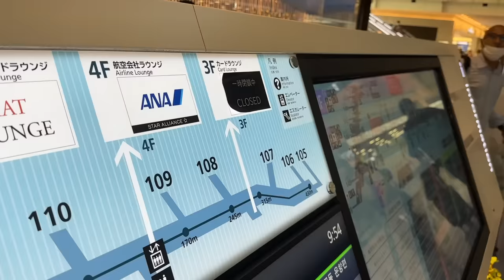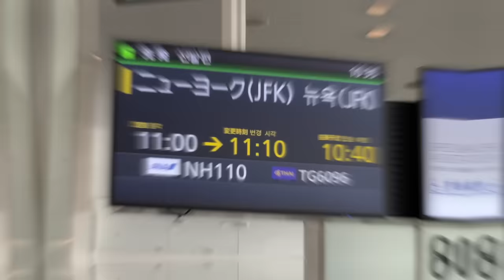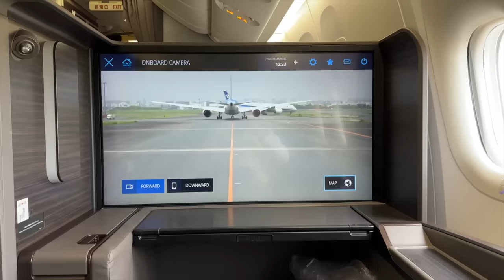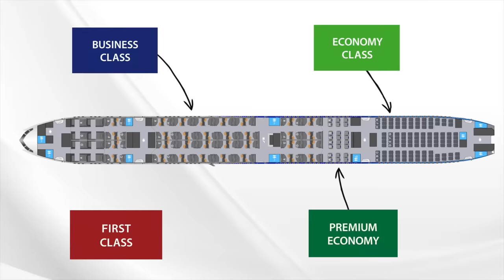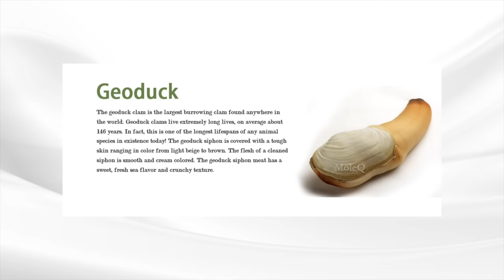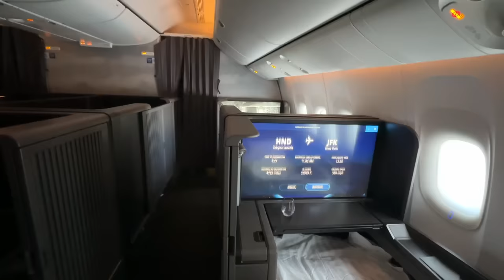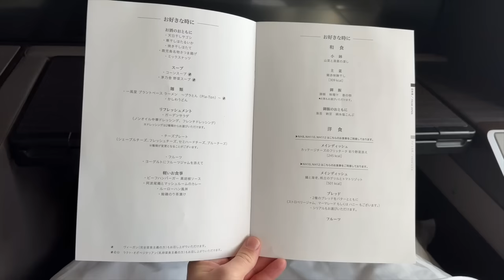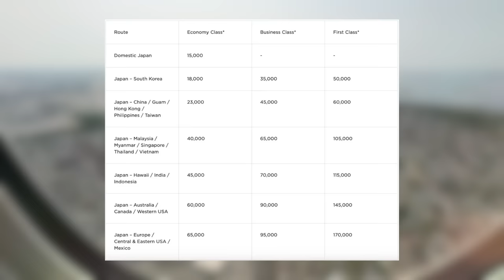15hrs on Japanese First Class Flight | Tokyo to New York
Turn Down the Crowd with soundcore Space One Noise Cancelling Headphones

0:00 - Intro
1:48 - First Class Lounge
6:08 - Plane tour
10:39 - The Bed
12:47 - Cost

Join me today on one of the world's most luxurious First Class flights, onboard ANA the Suites. With a luxury private, enclosed space it's the perfect environment to relax over a ultra long haul 15 hour flight from Tokyo all the way to New York City. We'll also take a comprehensive look at the other classes of travel, including The Room, ANA's Business Class suite.

As always i'll review all the product features, from the Japanese dining available, to the inflight entertainment and of course the bed. I'll also show you how I paid for this ticket (as usual i'm self funded, and the airline had no idea I was coming).